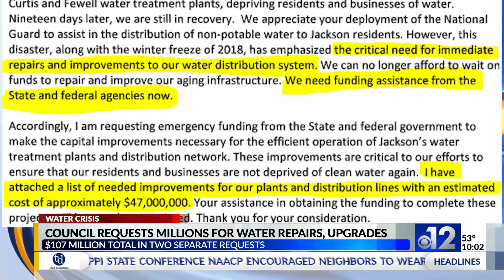Jackson leaders to request $60 million to fund water storage towers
With City Councilman De'Keither Stamps of Ward six now the voice for District 66 in the Mississippi House of Representatives. He called this meeting with a few other legislators drawing up more than $100 million to address what the mayor described are "immediate needs."